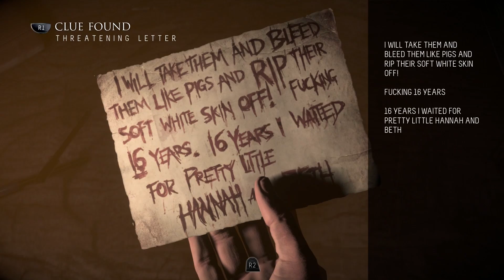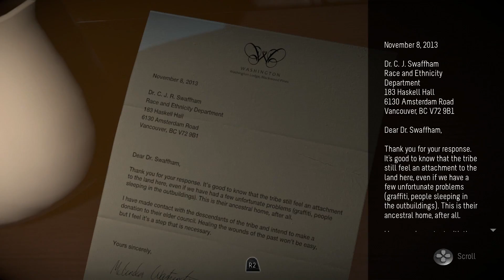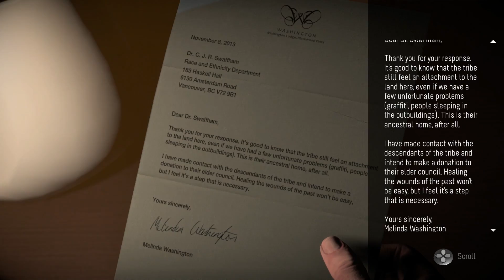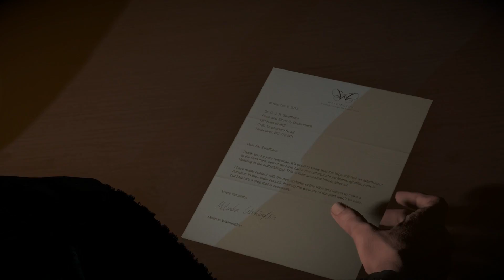A&J: Until Dawn - Part 8 | Secret Room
When eight friends become trapped on a remote mountain getaway gone wrong, things quickly turn sinister and they start to suspect they aren’t alone.

Gripped by fear and with tensions in the group running high, you’ll be forced to make snap decisions that could mean life or death for everyone involved. Every choice you make while playing as each of the eight friends – even the seemingly trivial ones – will carve out your own unique story. Your actions alone determine who survives until dawn.